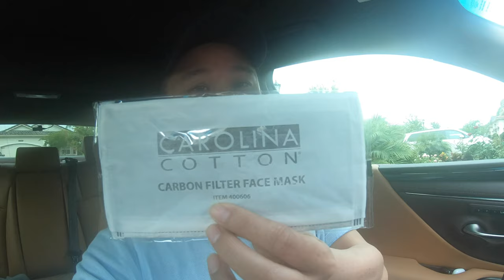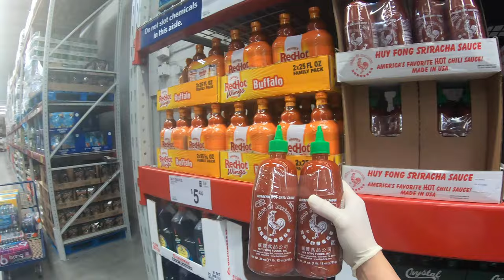Ai Nói Mỹ Hết Đồ Ăn? Chợ Sam’s Club ở Mỹ | Follow Me, Sam’s Club Shopping | LaoDongTa Florida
Sam’s club shopping during major pandemic...the world has changed the way we live our lives.

Thank you for visiting LDT Florida channel.  In this channel, you will find variety of videos related to Deep Fishing in Florida areas; Videos related to the Vietnamese community in Tampa, Orlando, Sarasota areas; Videos related to personal & family experiences and touring to different destinations.  Looking forward to see you again.